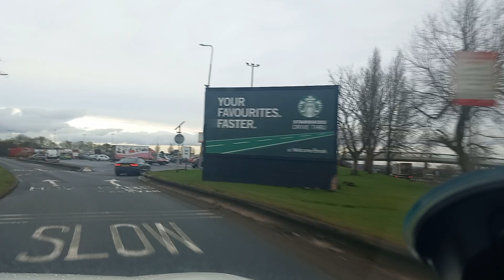A drive along test, general natter and change of format